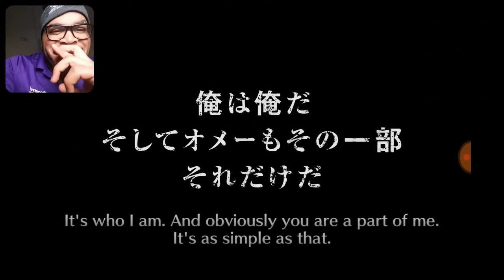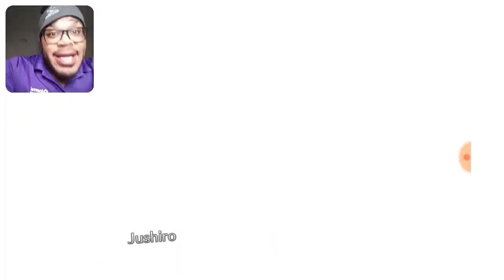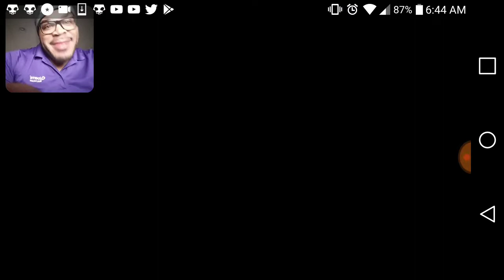BLEACH BRAVE SOULS TICKET SUMMONS MAIN ACCOUNT PART 78